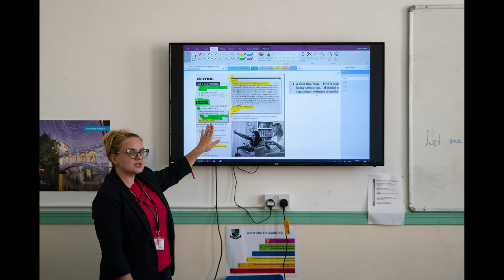Introduction to Myddelton College